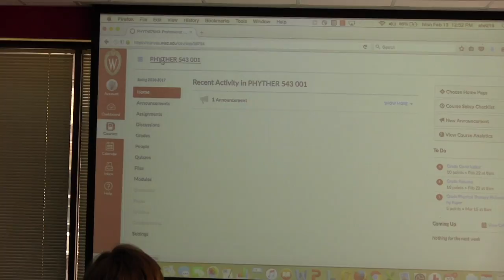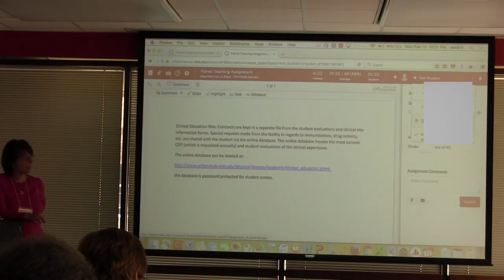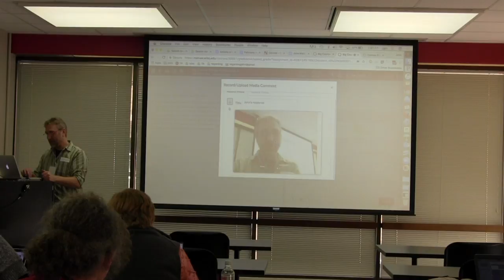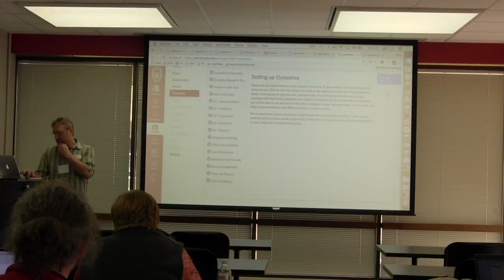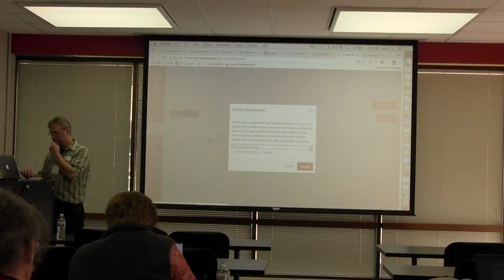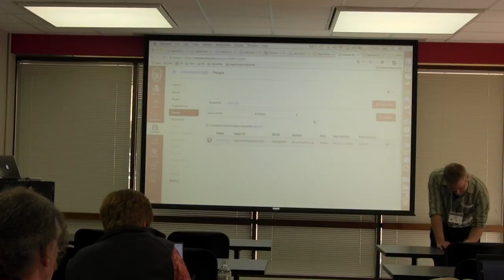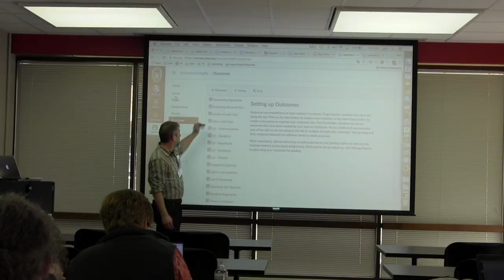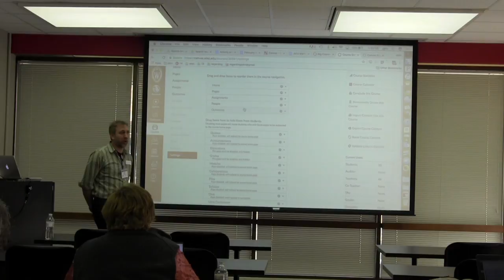[DISCUSSION] SpeedGrader with Sue Wenker (February 13, 2017)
In a 4-credit lab in the Doctor of Physical Therapy program, students post writing assignments, and Sue uses SpeedGrader to provide specific feedback and enter grades.